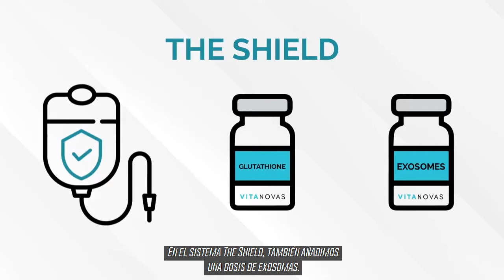¿QUÉ CONTIENEN LOS PAQUETES DE SUEROTERAPIA VITANOVAS ?